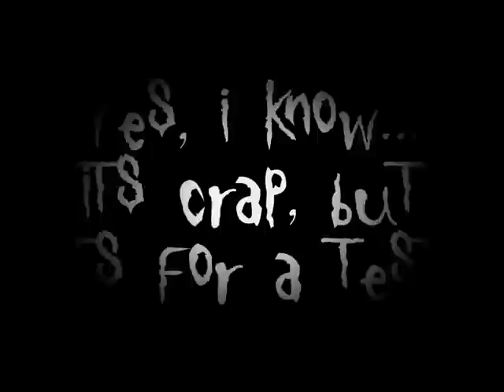Corey Taylor vol.3 mask TEST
this is my mask i made to test out if it would work or not...